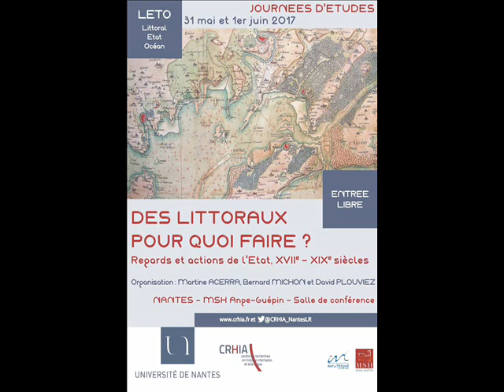Bernard Michon et David Plouviez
Journées d'études "DES LITTORAUX POUR QUOI FAIRE ? Regards et actions de l’État, XVIIe-XIXe siècles" - 31 mai et 1er juin 2017

Les enquêtes comme indicateurs des existences portuaires. Le cas de l’estuaire de la Loire